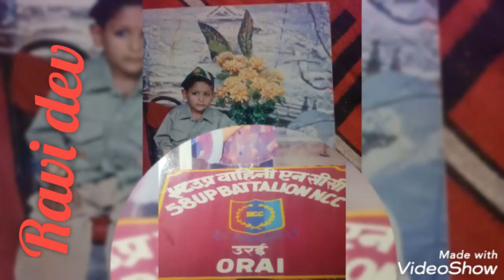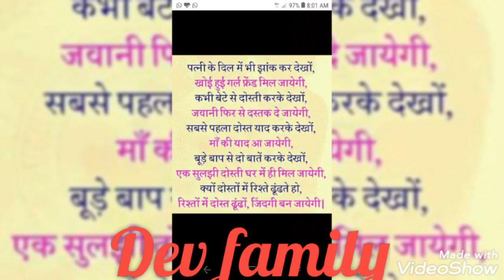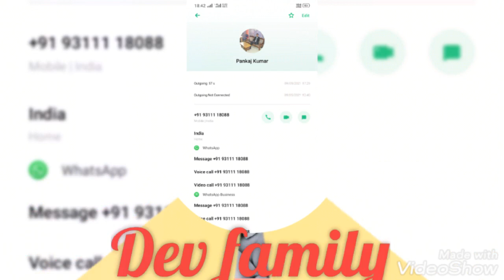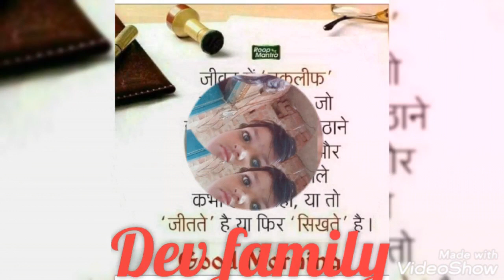Ravi Dev konch Hamari family video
family members only video me